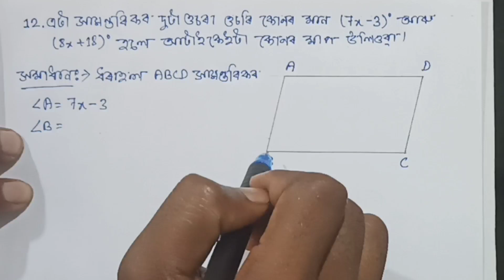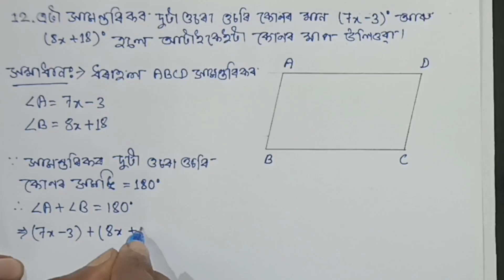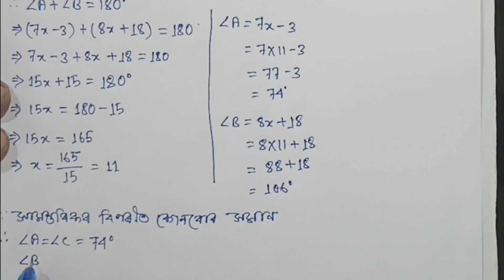Class,8 Maths Chapter 4(B) ajb ✔️ Assam Jatiya Bidyalay Class 8 Maths Chapter 4b ✔️Class 8 Maths ajb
অনুশীলনী - 1(A)

অনুশীলনী 2(B)
Q No - 8,9,10,11,12,13

অনুশীলনী  2(C)
Q No -